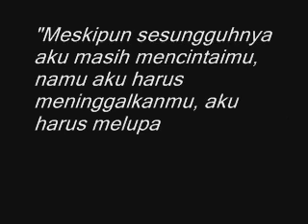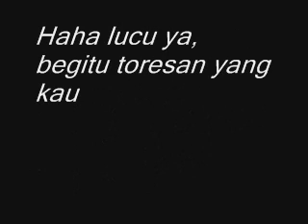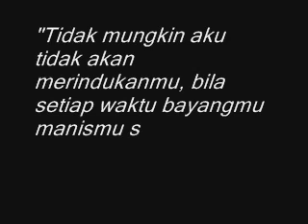Inilah!!! Ucapan Kata Kata Sedih Rindu Menyentuh Hati Mantan